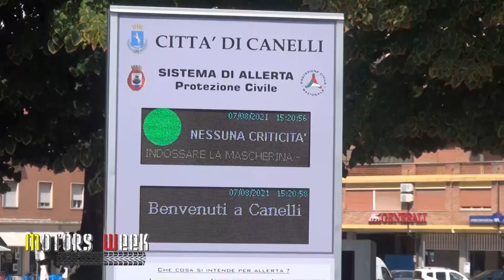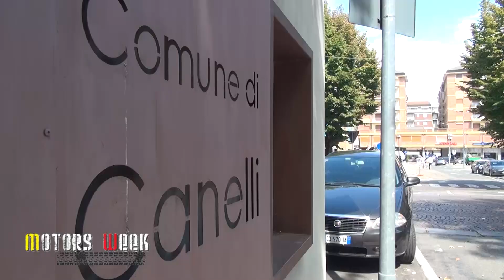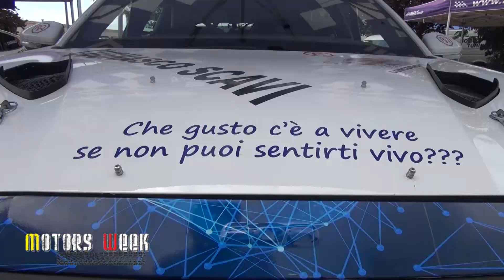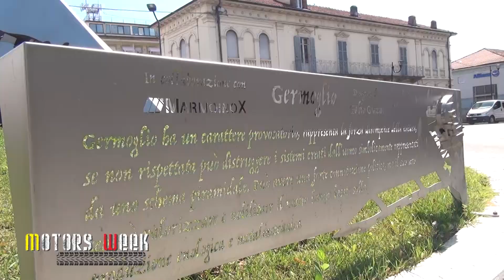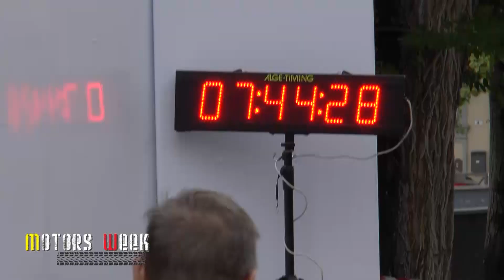4° Rally Vigneti Monferrini 2021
Nuovo appuntamento con Motorsweek !!!
In questa nuova puntata vi raccontiamo il 4° Rally Vigneti Monferrini...
Elwis Chentre e Fulvio Florean hanno dominato la gara, aggiudicandosi il primo posto sul podio del Rally Vigneti Monferrini 2021. Sulla vettura , una R5 del New Driver’s Team, preparata da Mario D’Ambra , il pilota valdostano ed il navigatore ligure hanno vinto tutte le otto prove speciali in programma, lasciando agli avversari solo la lotta per la seconda posizione. Attuale leader della Coppa Rally Zona 1, Chentre ha mostrato una superiorità netta anche sulle strade astigiane, che già lo avevano peraltro visto vincitore nel 2013 alla Ronde Colli del Monferrato e del Moscato.
Motorsweek tutti i giorni in TV,  sulla piattaforma Sky e Tvsat...
Dove c'è il rombo di un motore c'è Motorsweek !!!